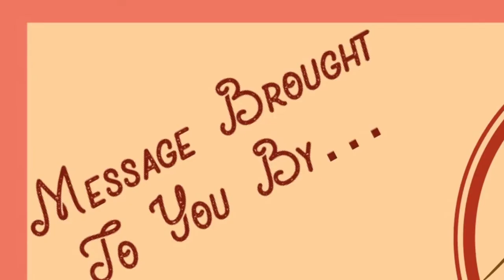A New & Far Better Covenant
FVCC Sunday Sermon: Hebrews 8
"A New & Far Better Covenant" (final edit)